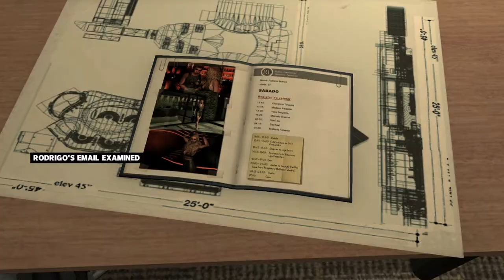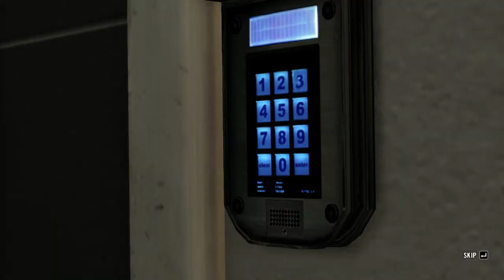Max Payne 3 (HD PC) Chapter 6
Developer(s) Rockstar Vancouver
Publisher(s) Rockstar Games
Distributor(s) Take-Two Interactive
Director(s) Sergei Kuprejanov (design)
Mark Tennant (animation)
Rob Nelson (art)
Designer(s) Jason Bone
John MacPherson
Jonathan Hodge
Writer(s) Dan Houser
Michael Unsworth
Rupert Humphries
Composer(s) Health
Pedro Bromfman
Emicida
Series Max Payne
Engine RAGE
Euphoria
Platform(s) Microsoft Windows
PlayStation 3
Xbox 360
Release date(s) PlayStation 3 & Xbox 360
Microsoft Windows
NA May 31, 2012 (Steam)
NA June 1, 2012 (Retail)